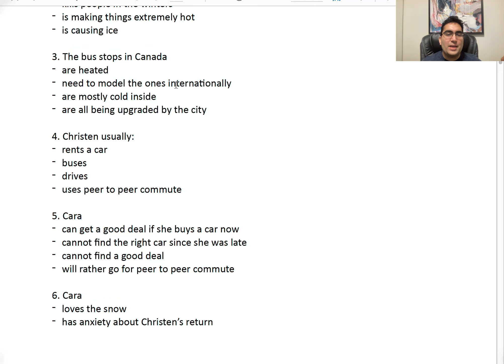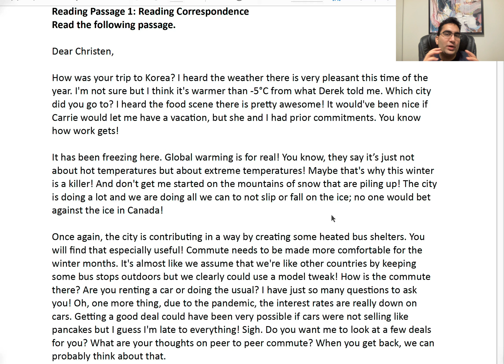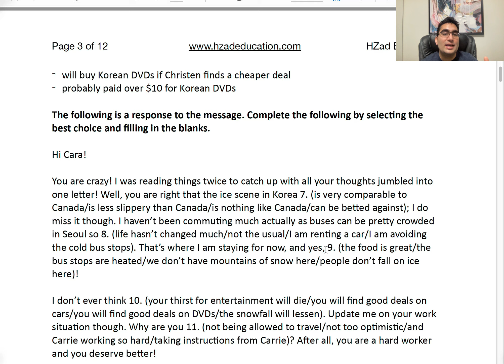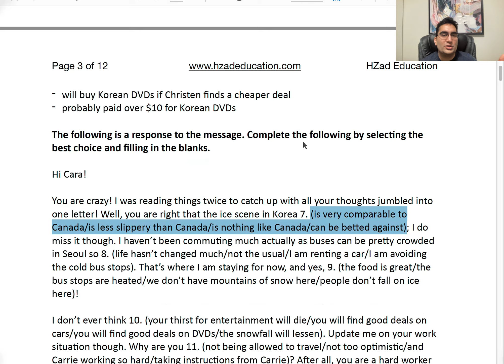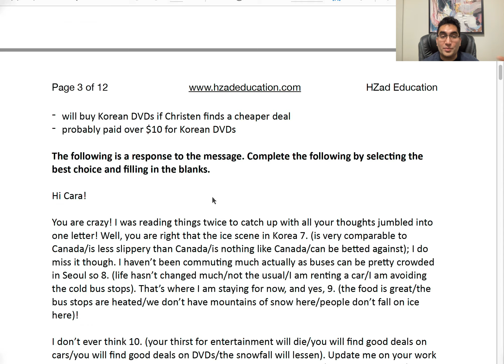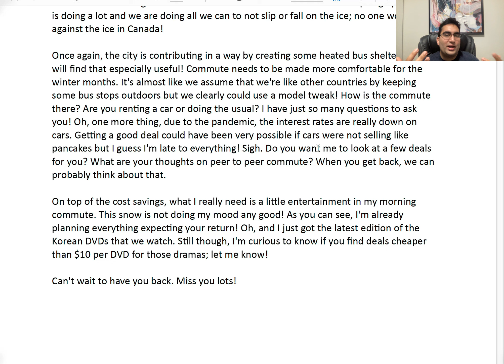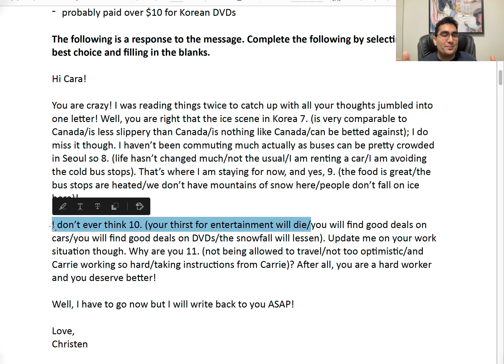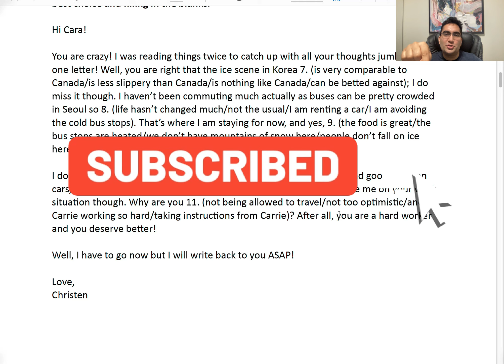FREE PDF - THE HARDEST CELPIP READING PRACTICE TEST!